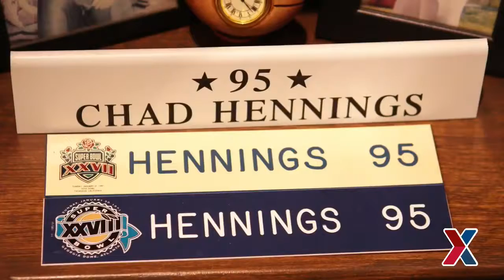USAF Veteran & 3-time Super Bowl Champ: Chad Hennings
Military exclusive! In honor of Veterans Day, United States Air Force Veteran and former Dallas Cowboy Chad Hennings chats with Exchange Senior Enlisted Advisor Kevin “KO Osby” about his military career, Super Bowl titles and leadership style.